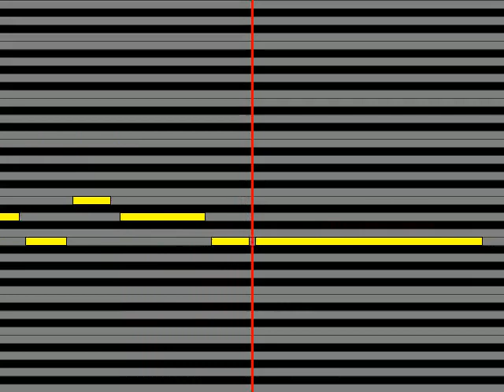【ガイドメロディ】 神園さやか 初恋